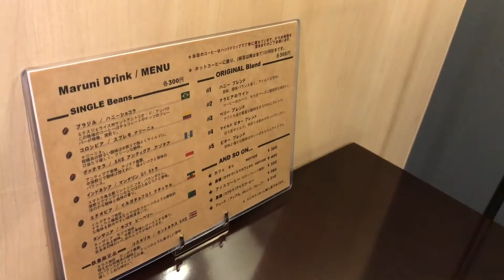Square Animal 展 at MARUNI COFFEE 2020.12.20まで開催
オーストラリアで描いた作品の複写を、
MARUNI COFFEEで展示させて頂いています。
MARUNI COFFEEは茨城県水戸市にある、
おいしい自家焙煎コーヒー展です。

ぜひ、足をお運びください。

I hold exhibition that copy of a work drawn in Australia at MARUNI COFFEE.
MARUNI COFFEE is located in Mito City, Ibaraki Prefecture.
It is a delicious home roasted coffee shop.

Please do not miss it.